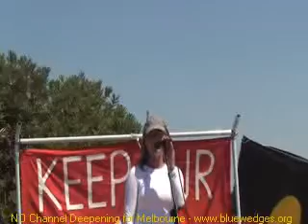The Dolphins Perspective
Judy Muir speaks on the Bottlenose Dolphins of Port Phillip Bay and how the Channel Deepening project is affecting their world.